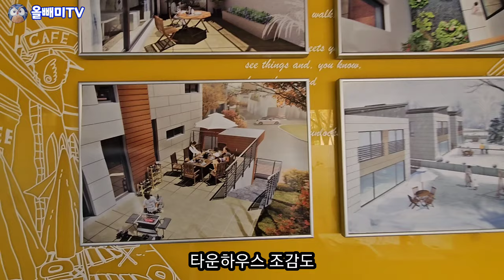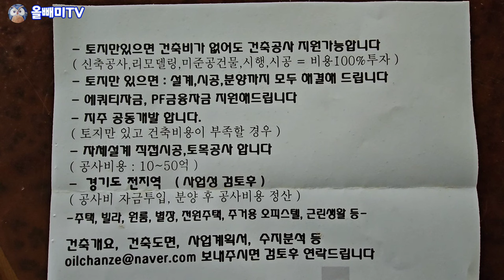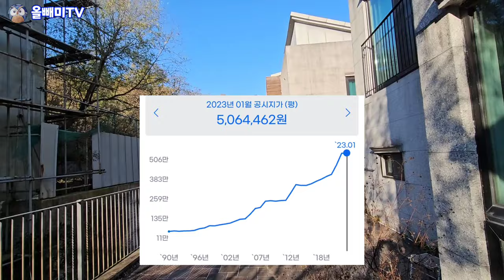[올빼미TV] 도시에 유령마을이 있다 ♧ 반값에도 안팔리는 타운하우스